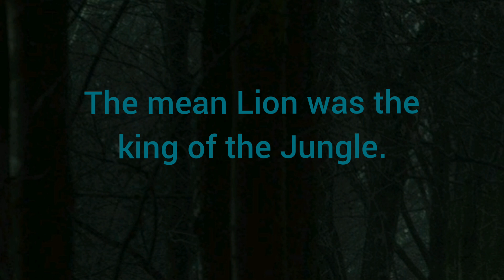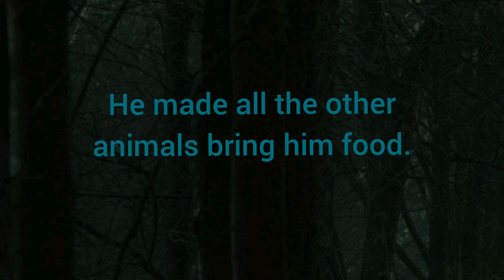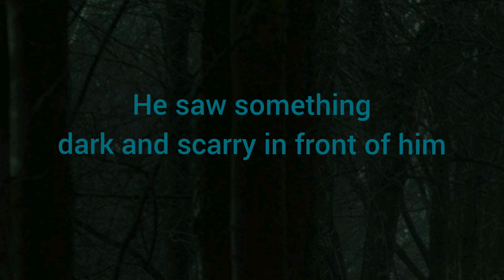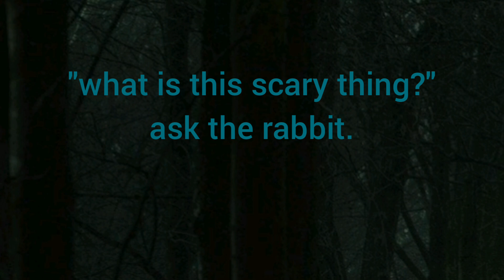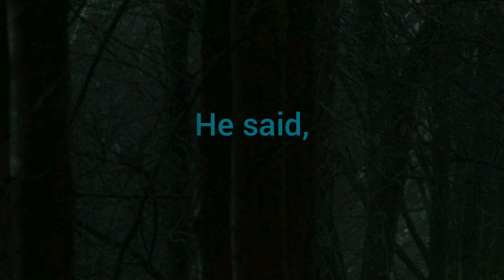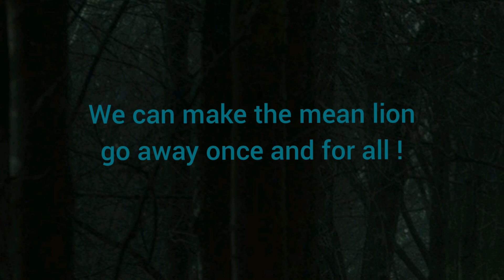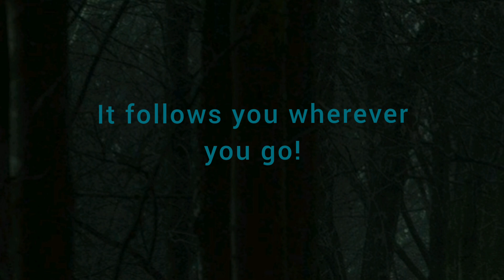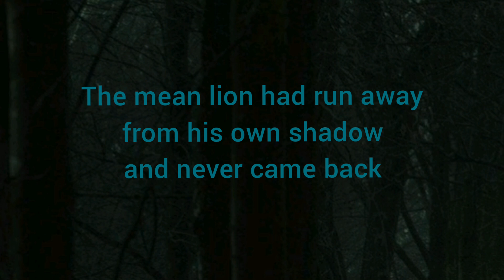Spoken english through Story in Kannada | Episode 2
This is the story of a mean Lion and the Rabbit, Panchatantra type Story

🌹STORY NAME👉The Lion's Shadow

English story explained in Kannada, English Story Listening
you can learn english speaking sentences and words through listening the story. Very useful for improving your English Knowledge.

English conversation in Kannada,
English pronunciation,
Phrasal verbs,
Usage of Model Verbs,
Uses of would, could, can, shall, should in   Kannada,
Polite English,
English speaking tips,
All English Elements
Vocabulary needed for spoken English is also provided to you with Kannada meaning in the pdf format,
English letter writing in Kannada,
Interview tips in Kannada,